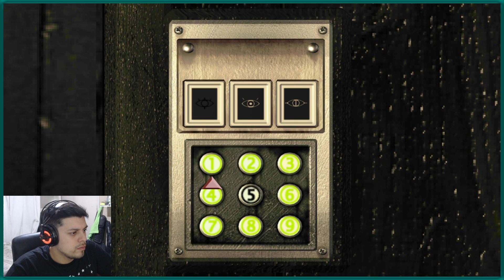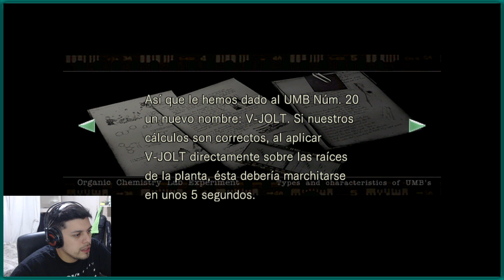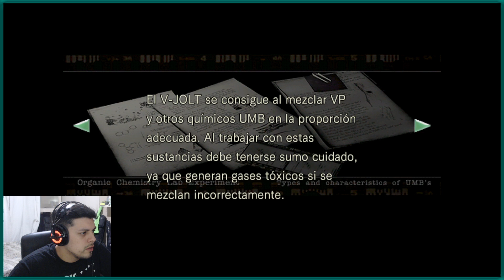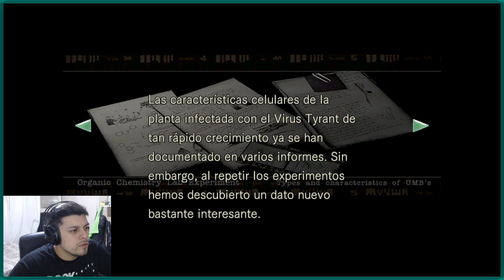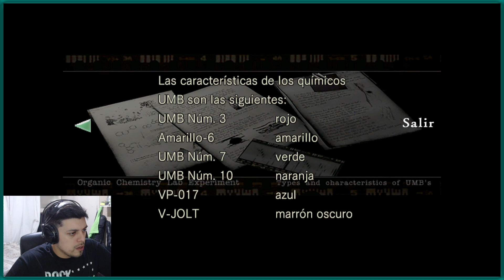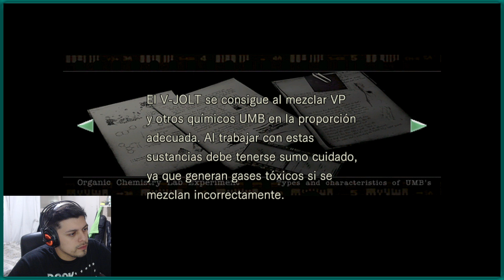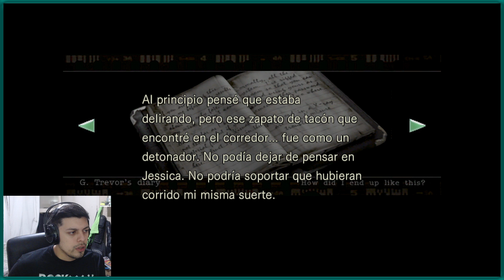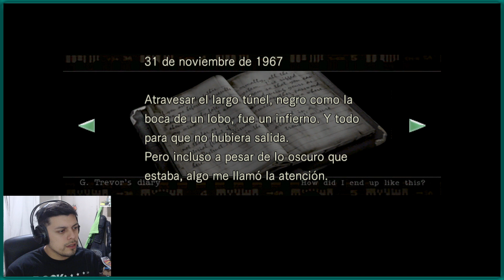DESTRUYENDO LA PLANTA GIGANTE - RESIDENT EVIL HD REMASTER #8 - GAMEPLAY EN ESPAÑOL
Conseguí tus juegos mas baratos a traves de G2A con este link para apoyar a el canal!